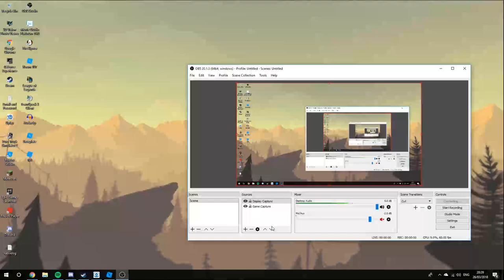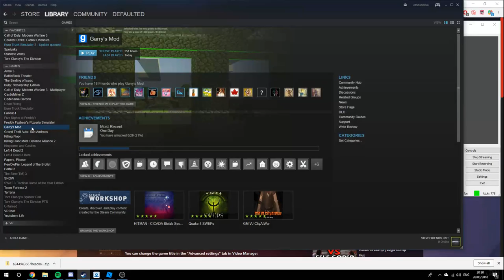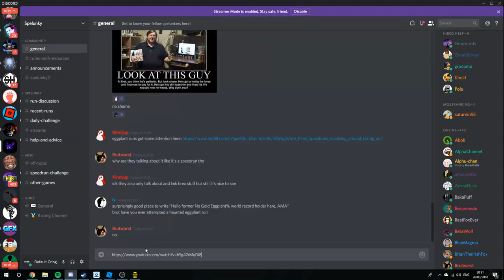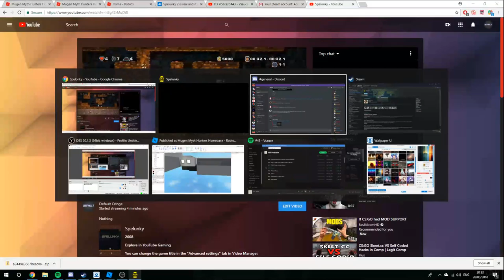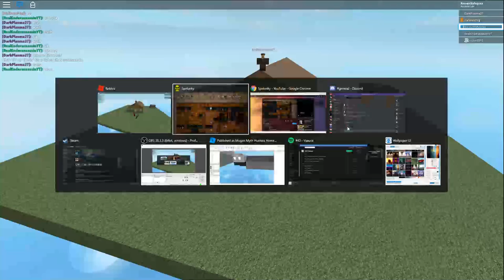Gorry's mod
Nothing